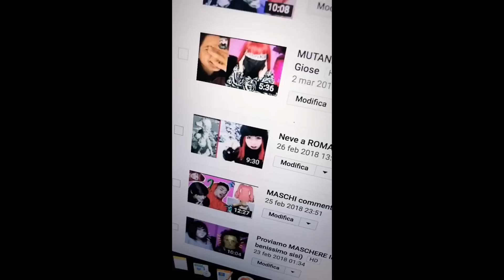Non c'è bisogno di INSULTARE! - GRWM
Nuovo get ready with me chiacchiericcio!
Con questo codice avete il 20% di sconto sul primo ordine  get20off
IL MIO LIBRO

Snapchat liviacaramella